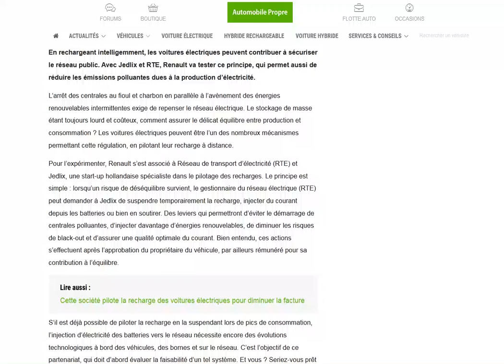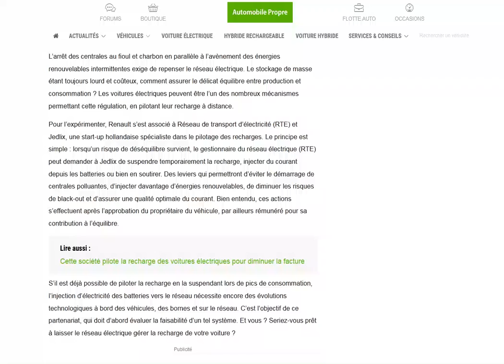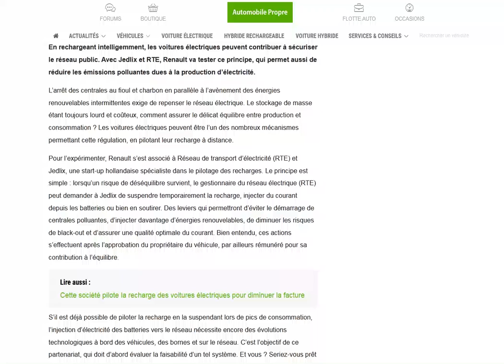Renault veut piloter la recharge de ses véhicules pour améliorer le réseau avec Jedlix et RTE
Et vous, seriez-vous prêt à faire ça ?